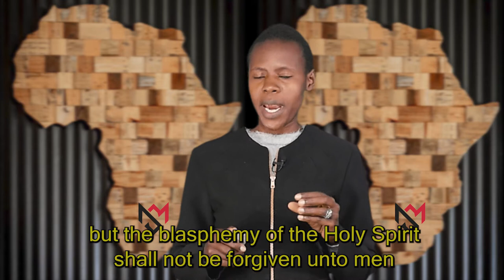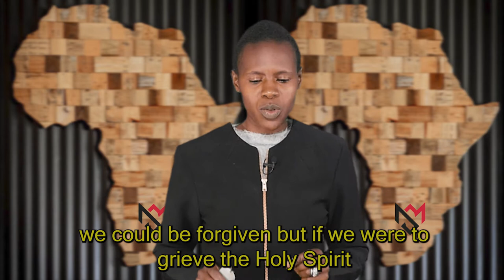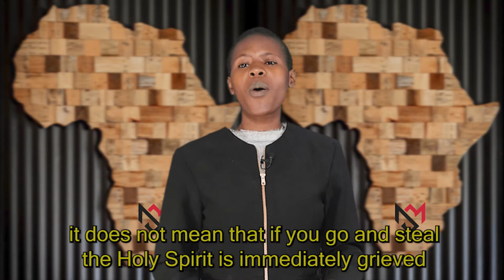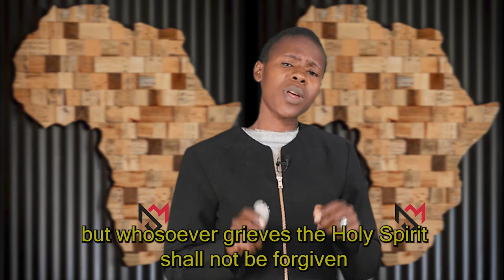Full Sermon || Time is no-more with Mrs B Msimanga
A sermon that covers the dangers of grieving the Holy Spirit. Presented in Venda with English Subtitles